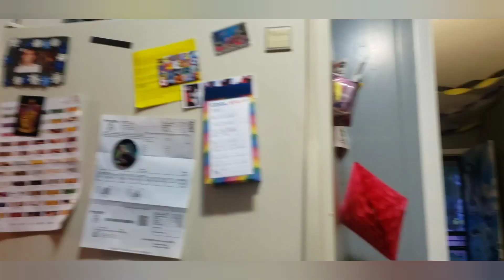Harry Potter meets unicorns and mermaids.|Epic Birthday Party|Black Family Vlog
My neice wanted her 5th birthday party  to have 3 themes, Harry Potter, Unicorns, and Mermaids. This was the outcome